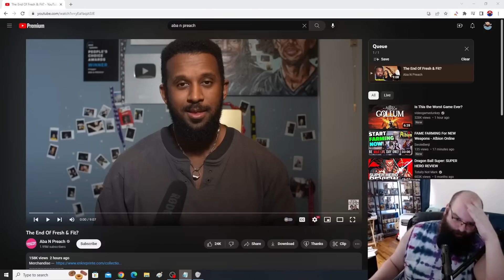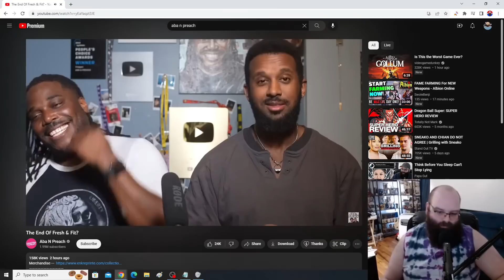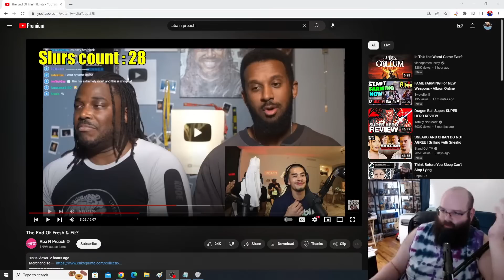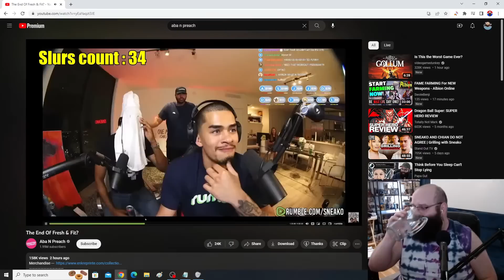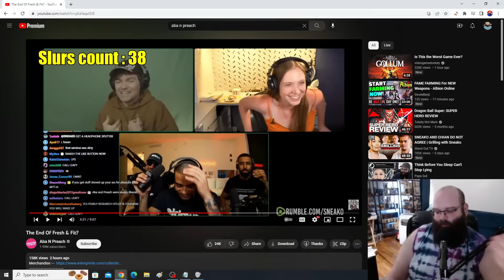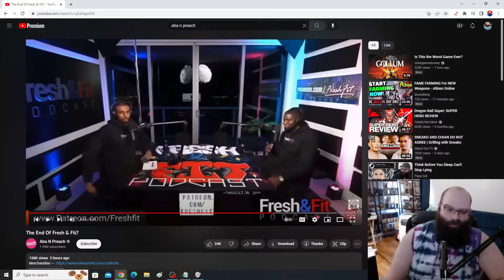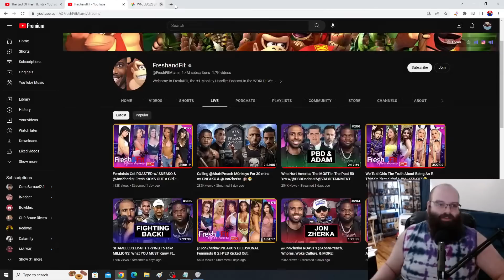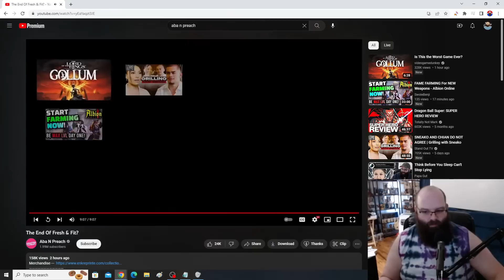Fresh & Fit's Career Ending Video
Recorded